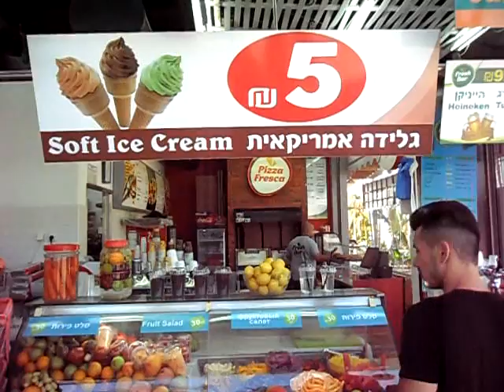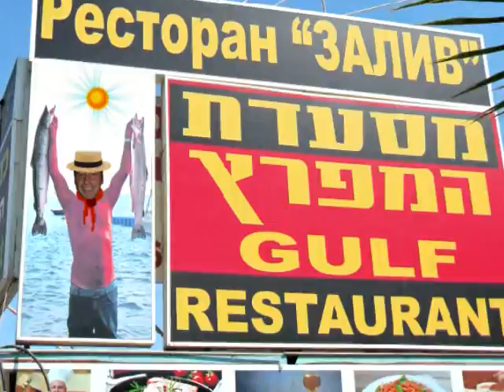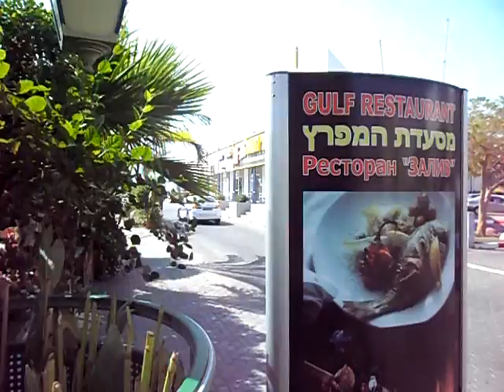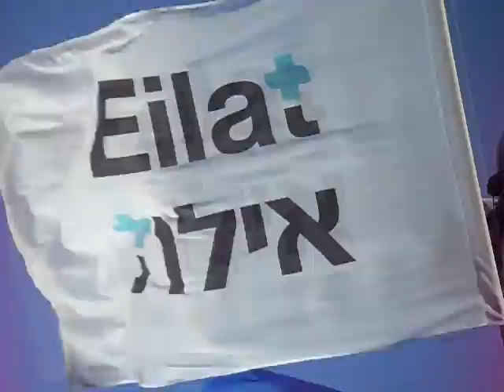Фильм Вот и АВГУСТ 2017. ЭЙЛАТ - ИЗРАИЛЬ.